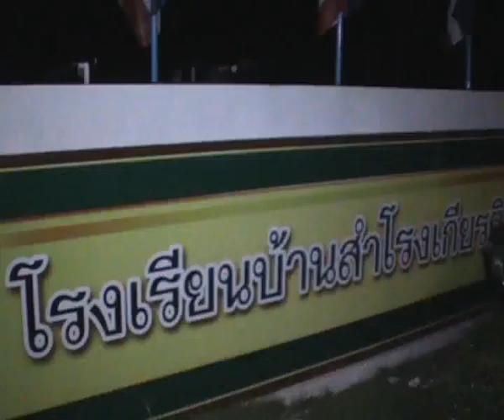komchadlueknews : กระบะขนไม้พะยูงชนรั้วร.ร.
komchadlueknews : คม ชัด ลึก : อก. - ซิ่งกระบะขนไม้พะยูงชนรั้วร.ร.